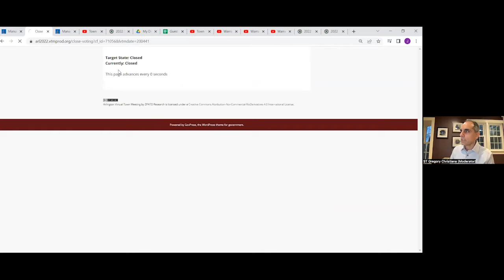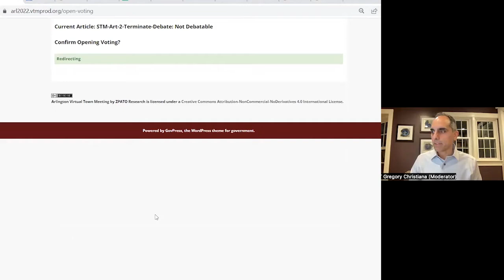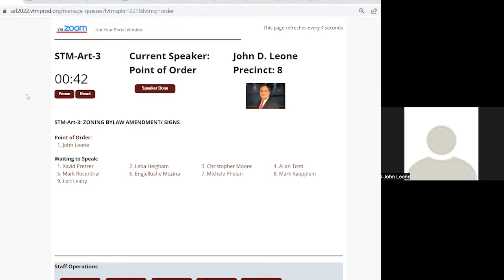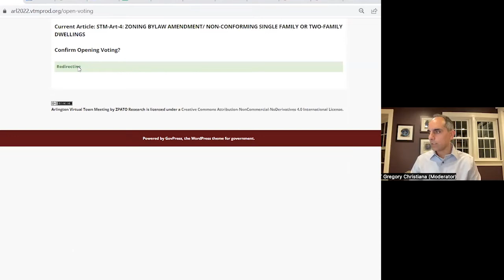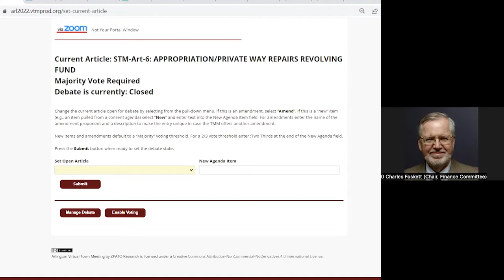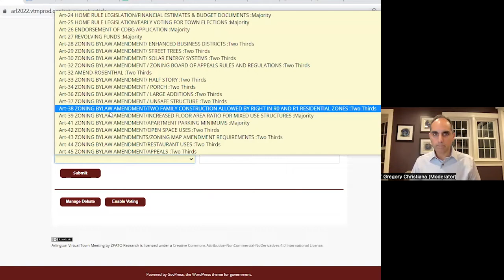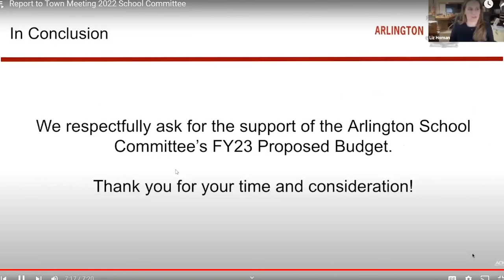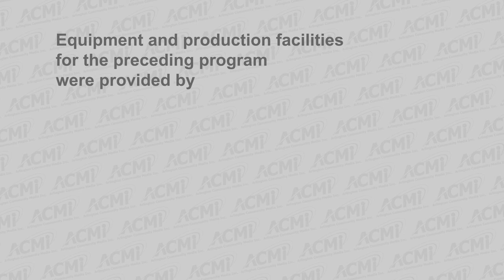Annual Town Meeting - May 11, 2022